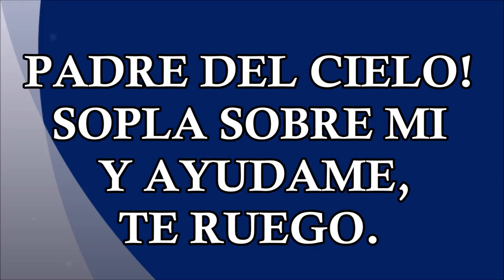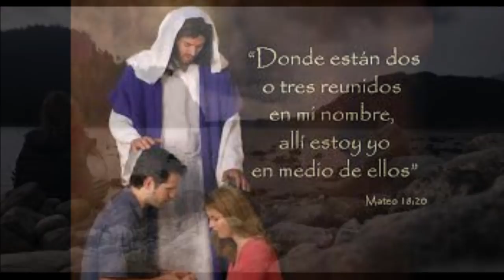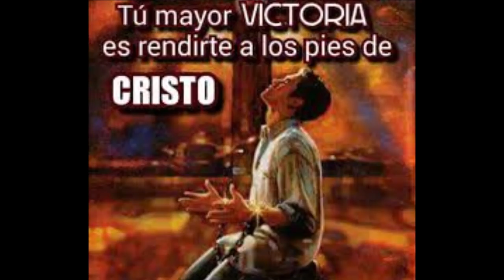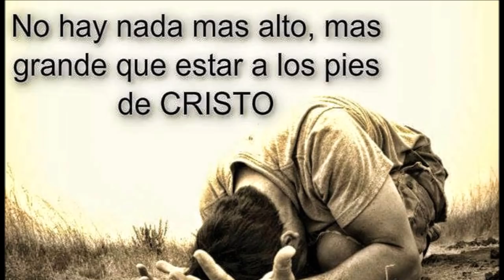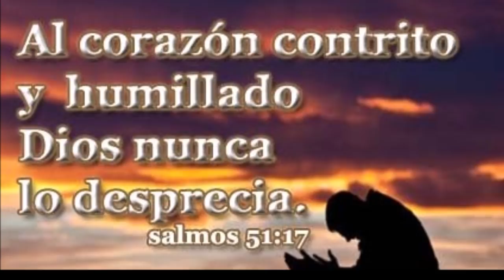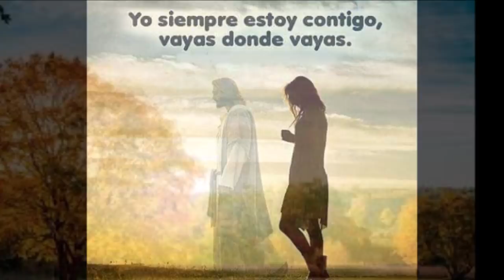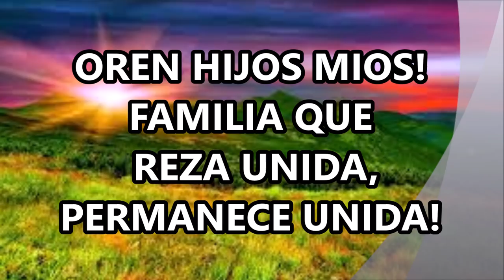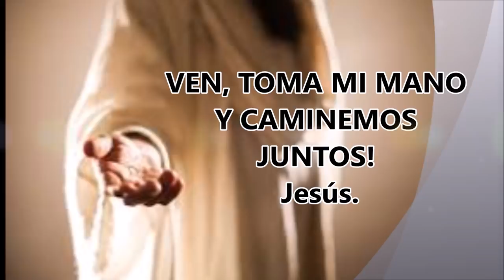PADRE NUESTRO SOPLA SOBRE MI. ORACION DE LA NOCHE PARA HABLAR CON DIOS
VIVAMOS CON FE Y ALEGRÍA, UN VERDADERO ENCUENTRO CON DIOS.
HOY, PIDAMOS CON FE: "PADRE NUESTRO SOPLA SOBRE MI". ESTA ES UNA HERMOSA OPORTUNIDAD PARA HABLAR CON DIOS. SI CREES VERAS SU GLORIA.

ORAR ES HABLAR CON DIOS Y ES UN REGALO DE JESÚS, ES NUESTRA LÍNEA DIRECTA CON EL CIELO, SIN LÍMITES DE HORAS NI DE TIEMPO.